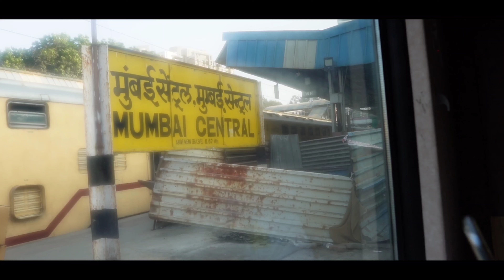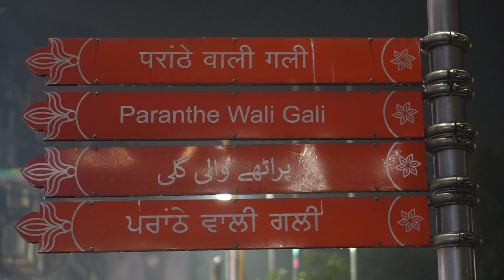Mumbai To New Delhi In 15 Hrs | 12951 Tejas Rajdhani Express | Luxurious Train |Hashtag Lavesh Vlogs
Mumbai To New Delhi in 15 Hours |12951 Tejas Rajdhani Express | India Most Luxurious Train | Hashtag Lavesh Vlogs

In the month of February we travel to north and we started our journey from Mumbai Central where we boarded India's one of most luxurious train - 12951 Mumbai Tejas Rajdhani Express.

Train depart from Mumbai Central in evening 5 PM daily and travel through Surat, vadodara, kota and in in morning 8 AM reach New Delhi.

Benifits Of Travel from Tejas Rajdhani express is you can get decent food from train which you already pay price in your ticket while booking but if you not booked food while booking ticket you can still buy food inside the train.

After train depart from Mumbai Central the staff serve you evening snaks and in evening from 7:30 PM they start serving you Food and in complimentary you get vanilla ice-cream after food.

IMPORTANT NOTE - DO NOT COME OUT FROM THE TRAIN IN ANY STATION BECAUSE THIS TRAIN IS FULLY AUTOMATIC AND DOORS CLOSED BEFORE TRAIN DEPART FROM EVERY STATION.

Possibility you may lose your train if door closed and you don't onboard in time so please be careful.

Service we got in this journey is amazing thanks to the TRE Team and we reached New Delhi in morning on TIME

Epidemic Music